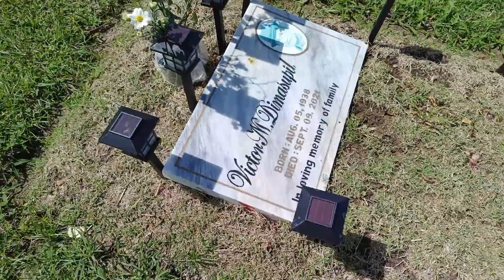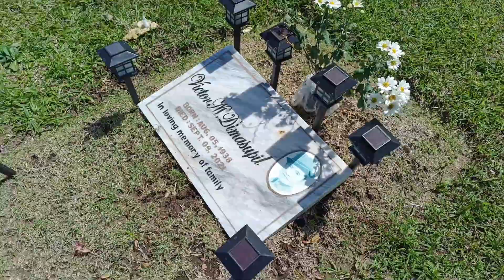Dumalaw sa patay muntik pa makamatay si Batangenyong Palaboy !